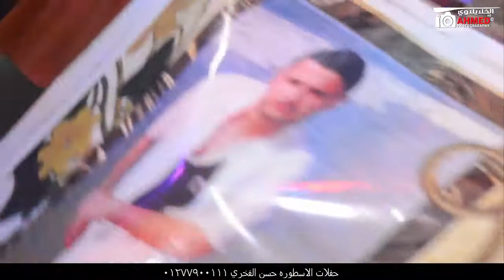امير قاسم موال الاسدوالجمال مع الموسيقارمحمدحمدي روعه فرحه المتر بالمحله افراح الاسطوره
كل دقيقة فيديو جديد مع قناة الخلايلاوى - 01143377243

من خلال قناتنا هتقدر تشوف مهرجانات و أفراح جامدة جداً و هتتفرج أشهر العازفين حصرياً زى عبد السلام ، شريف الغمراوى ، سامح المصرى ، محمد أوشة ، حمادة محرم ، محمد حاتم و غيرهم كتتتتير و كمان هتكون أول حد يتابع جديد المطربين المميزين زى أحمد شيبة ، عبد الباسط حمودة ، طارق الشيخ ، سمسم شهاب ، تامر حسنى أحمد عامر و كتير جدا جدا من النجوم . و هتلاقى هنا حفلات رقص و أفراح من كل مكان فى مصر
أفكارك و رأيك فى تعليقات الفيديو بنشوفها باستمرار و نتمنى نقدم كل اللى تتمنى تشوفه